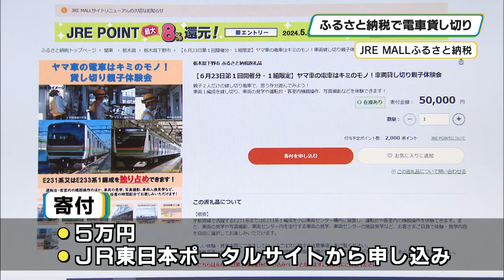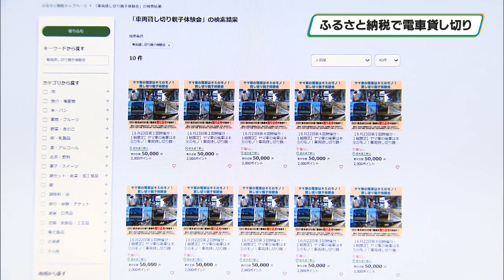下野市のふるさと納税返礼品に「車両貸し切り」話題 鉄道ファン垂ぜんの内容とは…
生まれ育った自治体や応援したい自治体などに寄付をすることで地元の特産品やサービスなどを受けられるふるさと納税ですが、下野市では鉄道好きにはたまらない体験ができる返礼品が話題を集めています。

下野市では、５月２２日からふるさと納税の返礼品として、新たにＪＲの現役車両を貸し切るイベントを加えました。

車両の貸し切りが返礼品になるのは県内で初めてで、市とＪＲ東日本の大宮支社が連携して実現しました。

イベントでは、市内を走るＪＲ宇都宮線や湘南新宿ラインなどで使われている車両のＥ２３１系とＥ２３３系のどちらかを貸し切って、運転台の機械の操作や車両の撮影などができるということです。

寄付額は５万円で、ＪＲ東日本が運営するふるさと納税のポータルサイトから申し込むことができます。

イベントは６月２２日と２３日のそれぞれ５回、合わせて１０組限定で市内にある車両センターで開催されます。

また参加には、満５歳以上中学生以下の子ども１人と、１８歳以上の同伴者１人の組み合わせが条件となっています。

２７日午後７時の時点で寄付をできるのは残り２組と少なくなっていますが、市では今後も同様のイベントを返礼品に設定し、市の魅力を発信していきたいとしています。